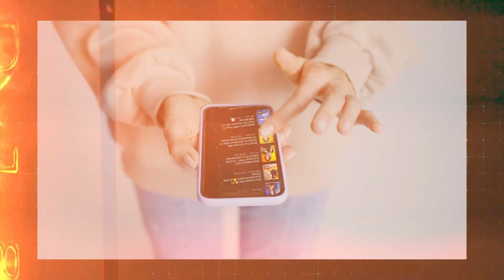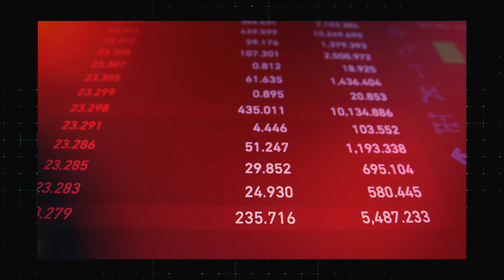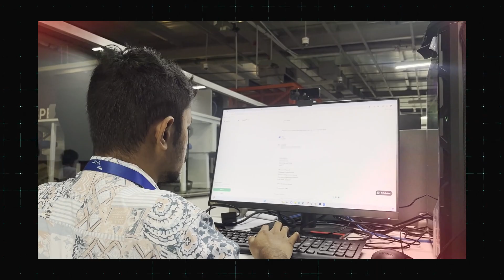Massive change! 🌐💥The Impact of GENAI! 🤖| Sidd Ahmed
Massive change is happening in the world now! The Impact of GENAI!
From computer systems to training programs across diverse sectors, its impact is profound and far-reaching.
From students to top executives, its impact is profound, revolutionizing how we approach tasks and enhancing efficiency at every level.
This remarkable technological advancement is reshaping the global landscape of training and productivity, simplifying routine tasks and boosting overall effectiveness.
Comment your questions below and I’ll try to answer them all!